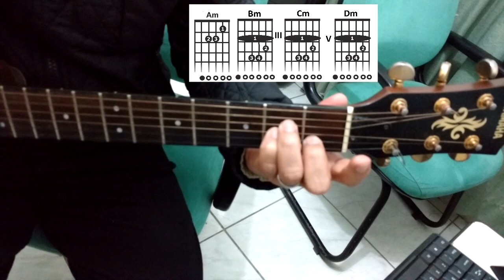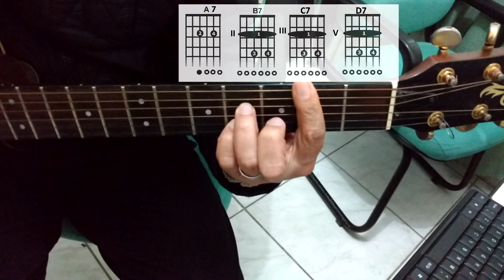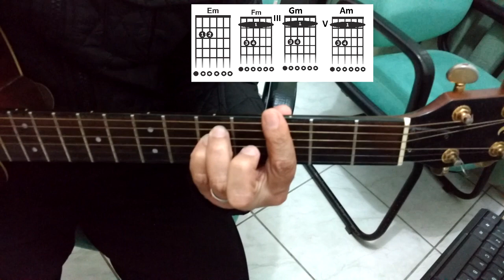FIM DAS DÚVIDAS! COMO FORMAR ACORDES FÁCIL E RÁPIDO. DICAS DE COMO MONTAR UM DICIONÁRIO DE ACORDES.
NESTA TERCEIRA MICRO AULA DE VIOLÃO EU ENSINO COMO FAZER A FORMAÇÃO DE VÁRIOS ACORDES A PARTIR DOS SHAPES DE RÉ LÁ E MI.. ENSINO PASSO A PASSO COMO MONTAR O SEU PRÓPRIO DICIONÁRIO DE ACORDES ( PARA VIOLÃO E GUITARRA) SEM PRECISAR DECORAR NADA.,AQUI TEM O LINK DA SEGUNDA AULA

ASSISTA TODAS AS AULAS PARA NÃO PERDER A SEQUENCIA